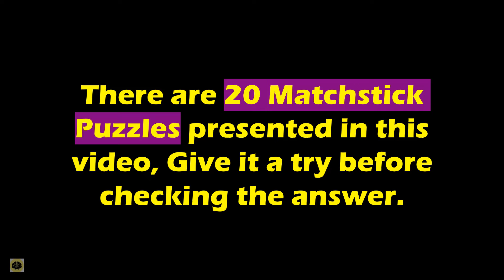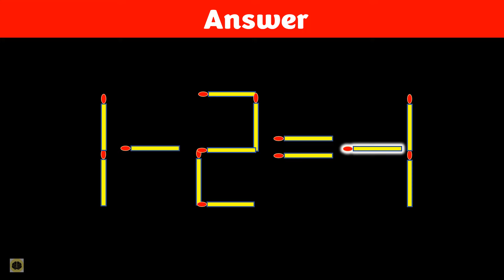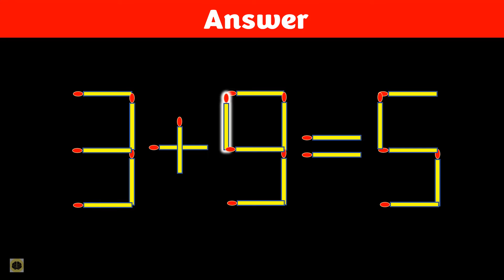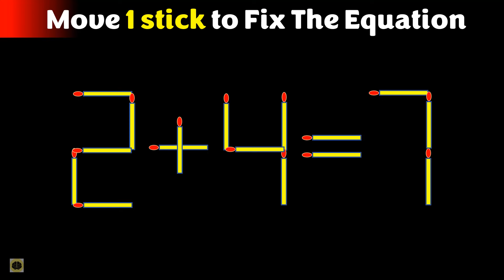Matchstick Puzzle - Move Stick To Fix The Equation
There are 20 matchstick puzzles (move stick to fix the equation) presented in this video. These puzzles will help to enhance IQ. Give it a try before checking these interesting matchstick puzzles. Do comment if you find an alternate answer.